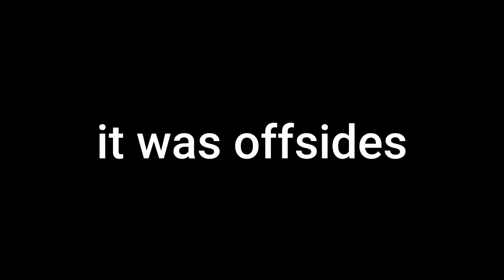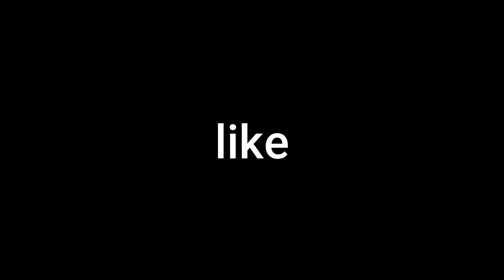EAFC 24 PRO CLUBS but we're finished